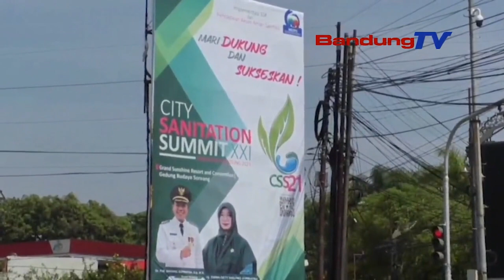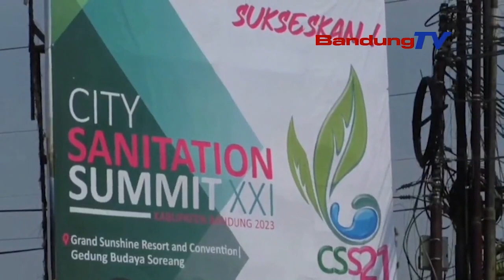KABUPATEN BANDUNG TUAN RUMAH CSS XXI